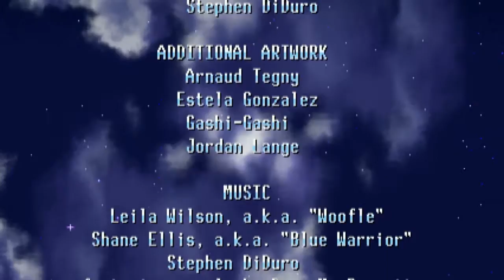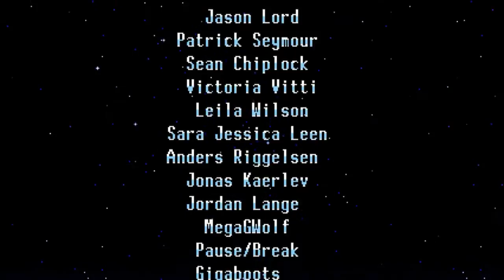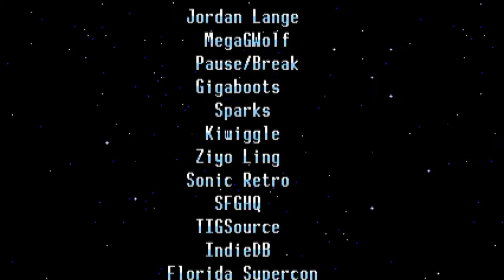Freedom Planet HD(Part 15): Ending!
Think I'm cool?! Feature me on your Channel Page! It'd be GREAT!
Let's try to get 5 Likes on this video, guys! It'd be SWEET!

So that's it. If any of you have suggestions for 2 more challenges on any of my current Stealth Challenges, please let me know :]
Stealth Challenge Run is OWNED, CREATED and MADE by me!
So Until Next Time!
Stealth Out.
Links
Have a deviantART?
Have a 3DS? Heres my Freind Code! - 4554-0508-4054
Have a Skype? Add me - StealthF.